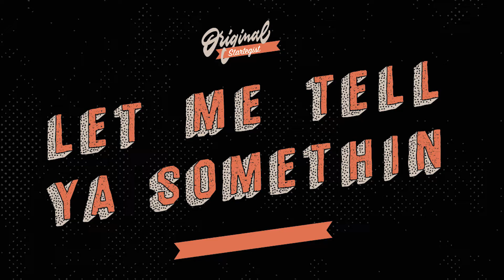Kombucha who dis?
Alcohol sales have been declining and wellness has been on the rise. In this episode I break down a new player in the game that has been taking over tap space.